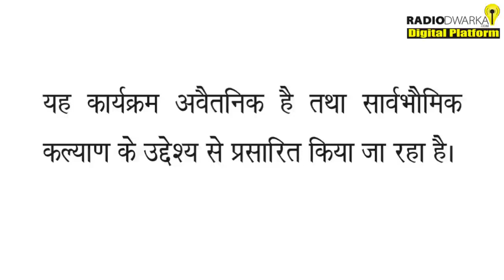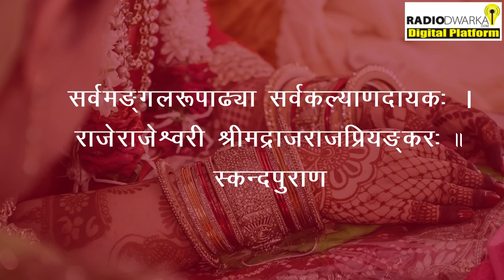शादी में देरी के कारण, स्कन्दपुराण में छिपा इसका उपाय | Shadi mai deri kai karan |Dr Shriram Acharya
कन्याओं के विवाह में देरी के कईं कारण ज्योतिषशास्त्र में बताये गए हैं लेकिन साथ साथ इनके समाधनो का भी शास्त्रों में उल्लेख किया गया है। आज हम इन्हीं कारणों और समाधान पर चर्चा करेंगें
तुलसी पौधे का महत्व, महिमा, कँहा न रखें, क्यों कुछ घर मे नहीं लगता? कब ना तोड़ें

कौन हैं डॉक्टर श्रीराम आचार्य
डॉ.श्रीराम आचार्य, राजस्थान संस्कृत विश्वविद्यालय, जयपुर द्वारा प्रमाणित सिद्धांत-गणित ज्योतिषशास्त्र एवं फलित ज्योतिषशास्त्र में आचार्य हैं तथा ज्योतिष शास्त्र में Ph.D. हैं। इस क्षेत्र में उत्कृष्ट प्रतिभा के कारण आप महामहिम राज्यपाल, राजस्थान द्वारा स्वर्ण पदक(Gold Medal) से सम्मानित हैं।
• ज्योतिष, वास्तु एवं अध्यात्म के क्षेत्र में आपके परिवार की कई पीढ़ियों का परंपरागत(Traditional) योगदान रहा है।
• आपके दादाजी 95 वर्ष की आयु में आज भी इस क्षेत्र में यथाशक्ति जनसेवा करते हैं।
• आपके पिताजी डॉ. भोजराज शर्मा 'आचार्य' ज्योतिषशास्त्र के सेवानिवृत्त आचार्य(Retired Professor) हैं।
•  आपको दिल्ली-सरकार एवं अन्य प्रतिष्ठित संस्थाओं द्वारा समय-समय पर पुरस्कृत किया जाता रहा है।
•   आप ज्योतिष, वास्तु एवं अध्यात्म से संबंधित राष्ट्रीय एवं विश्वस्तरीय सम्मेलन, सेमिनार एवं संगोष्ठीयों में महत्वपूर्ण भूमिका निभाते हैं।
• देश-प्रदेश के प्रतिष्ठित समाचार पत्रों, मैगज़ीन एवं रिसर्च-जर्नल्स में आपके लेख समय-समय पर प्रकाशित होते रहते हैं। इनके माध्यम से न केवल ज्योतिषशास्त्र और साधना के कल्याणकारी आयामों के बारे में बताते हैं बल्कि ज्योतिषशास्त्र के बारे में गलत धारणाओं और अंधविश्वास रखने वाले लोगों को जागरूक करते हैं।
• दिल्ली सरकार में संस्कृत शिक्षक के रूप में बच्चों को संस्कृत के श्लोकों द्वारा विशेषतया नैतिक शिक्षा देने में रुचि रखते हैं।
• शास्त्रों में निहित मानवीय मूल्यों एवं जीवन को उन्नत बनाने वाली शिक्षाओं को ग्रहण करने के लिए तथा उनसे जनसामान्य को लाभान्वित के लिए तत्पर रहते हैं।
•  आपके वक्तव्य संस्कृत में लिखे गए मूल शास्त्रों तथा प्राचीन ग्रंथों पर आधारित होते हैं।

Campaigns